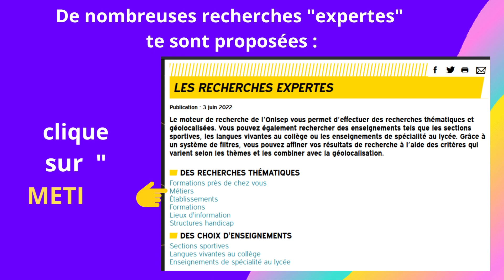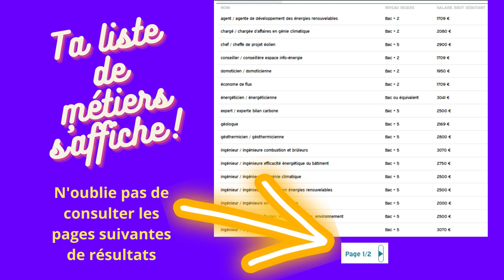Tuto Onisep moteur de recherche de métiers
Tutoriel pédagogique en EMI (éducation aux médias et à l'information) et Parcours Avenir pour élèves de collège. Réalisé par Virginie BECKERT Lycée français Jean Monnet, Bruxelles